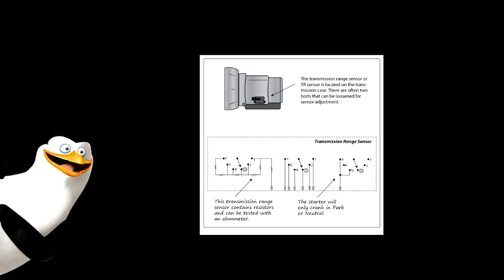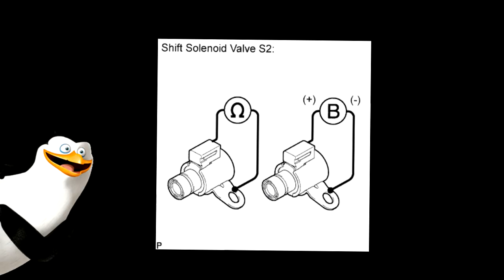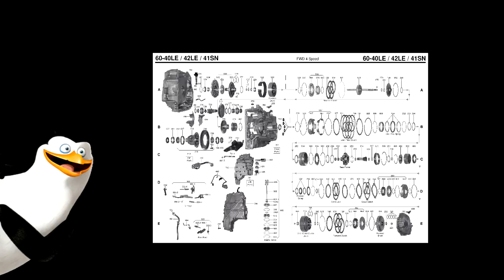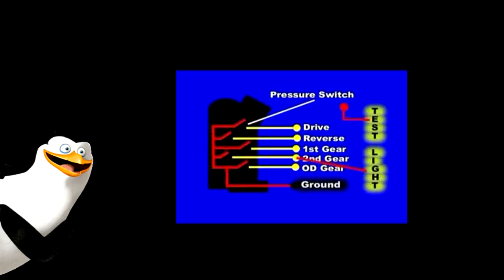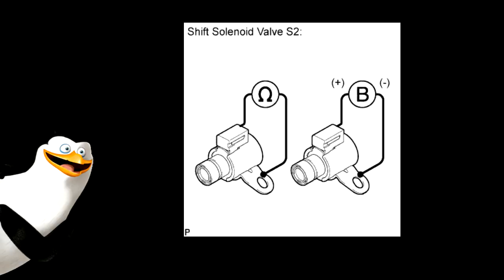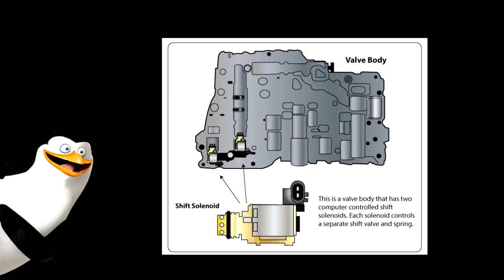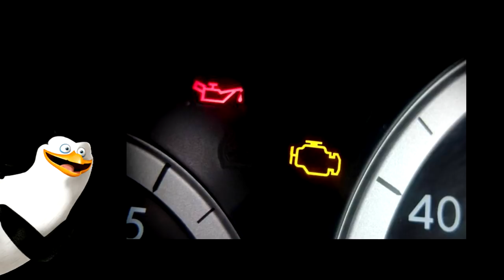chevy c2 v error fallo problemas trasmision automatica S Sport Save mode sensor TR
chevy c2 v error fallo problemas trasmisión automática S Sport Save mode sensor TR

S parpadea Sport parpadea

chevy c2 s parpadea sport parpadea y no prende,
chevy c2 s parpadea sport parpadea y no funciona,
chevy c2 s parpadea sport parpadea y no enciende,
porque mi xbox se queda parpadeando cuando lo apago,